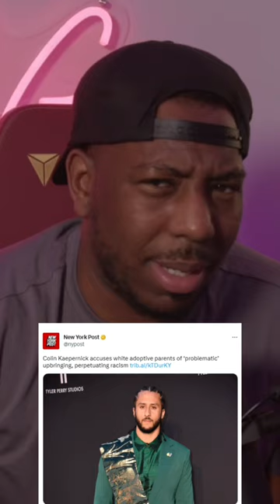Colin Kaepernick threw his PARENTS under the BUS!